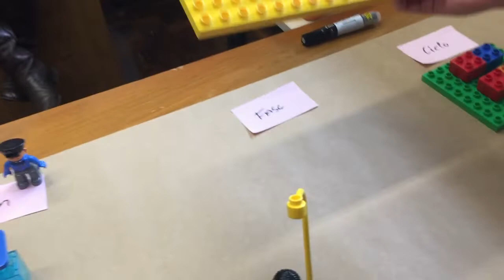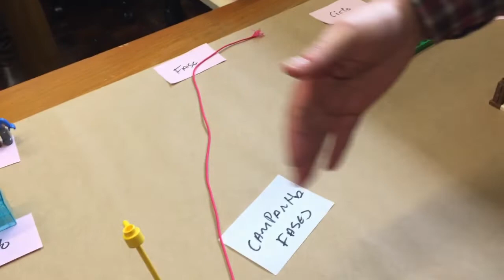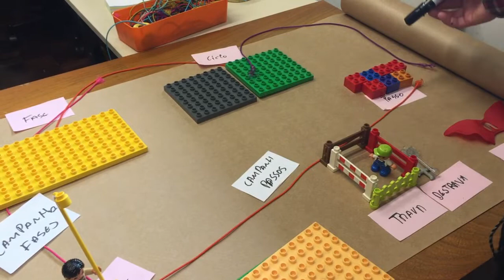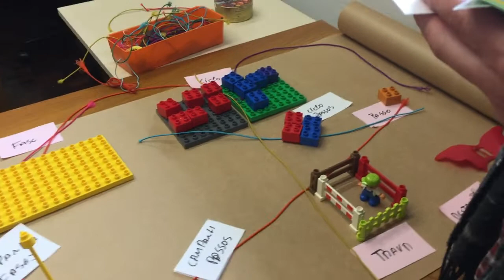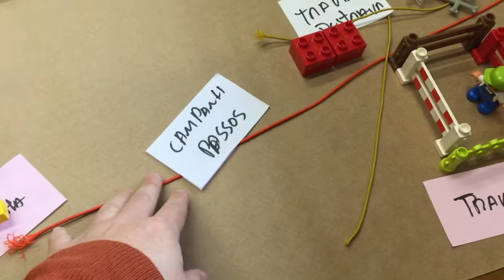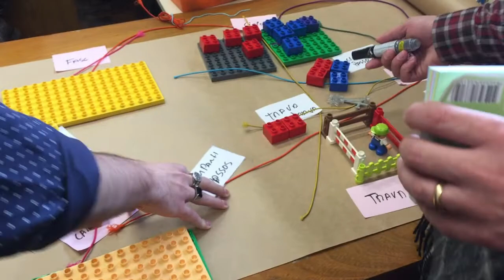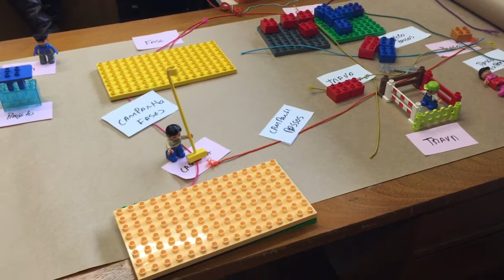LegoML para a Plataforma Copel+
Modelagem colaborativa da Plataforma de Inovação Aberta que a PUCPR está desenvolvendo para o programa Copel+, que será disponibilizada como um software livre. LegoML é uma técnica que permite envolver equipes multidisciplinares com a arquitetura do software.